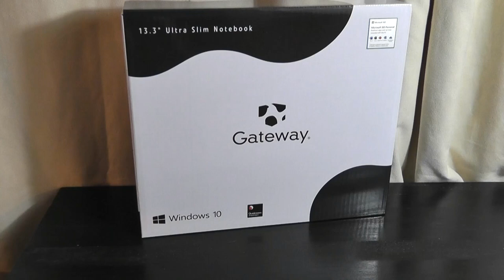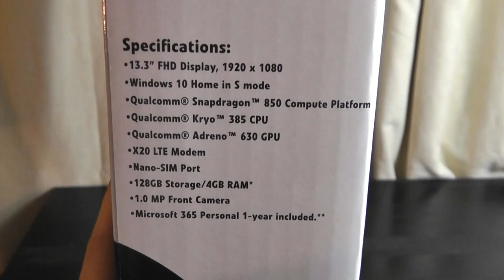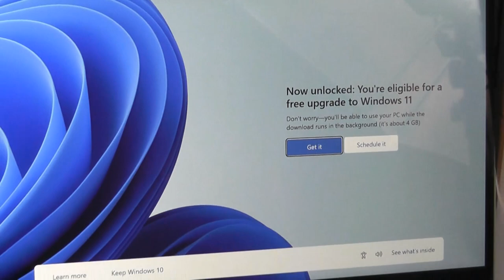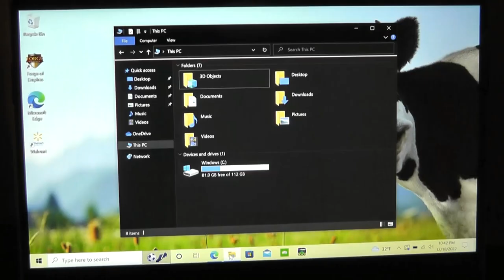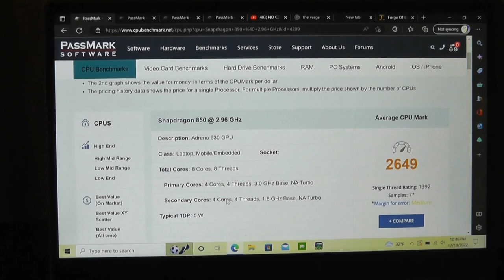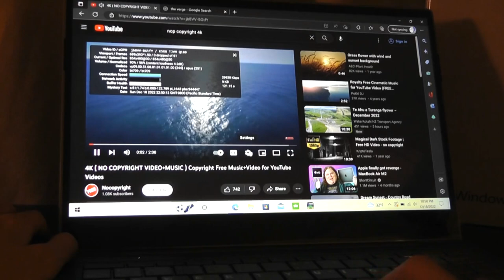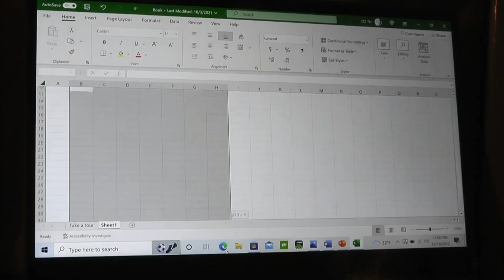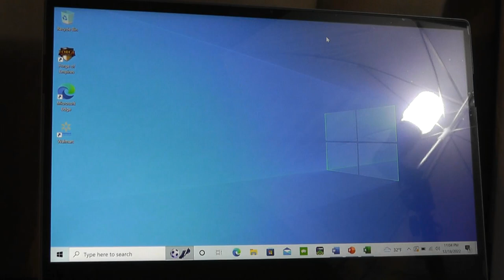REVIEW: Gateway 13.3" Ultra Slim Notebook - Snapdragon 850 Windows Laptop (Walmart) - Any Good?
Gateway GWTN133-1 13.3" Ultra Slim Notebook (4G LTE Laptop)
OR on Amazon

Details:
The 13.3” Ultra Slim Notebook from Gateway is the ultimate portable notebook that brings crystal-clear picture for all of your tasks. The computer is powered by a Qualcomm® Snapdragon™ 850 Mobile Compute Platform and has 4 GB memory RAM. You’re guaranteed to experience clarity with a 13.3” LCD IPS FHD Display that is full lamination with precision touchpad. The notebook is equipped with Windows 10 Home and a Microsoft 365 Personal 1-year Subscription to make sure you get exactly what you need to get all of your tasks done.

Windows 10 Home (S mode), Upgradable to Windows 11
Qualcomm® Snapdragon™ 850 Mobile Compute Platform
Octa-core Qualcomm® Kryo™ 385 CPU (Up to 2.4 GHz)
Qualcomm® Adreno™ 630 GPU
Snapdragon X20 LTE modem (4G LTE Cellular Connectivity via SIM slot)
Microsoft 365 Personal 1-year Subscription Included.

Specs:
13.3” LCD IPS FHD Display, (1920 x 1080)
Precision Touchpad
Metal (Aluminum) Build
128 GB Storage
4 GB Memory (RAM)
1.0 MP Front-Facing Camera
Micro SD Slot x 1 (Up to 512 GB)
USB 2.0 x 1
USB Type-C x 1 (Supports PD Charging & Data)
Built-in Stereo Speakers x 2
Bluetooth 5.0
Built-in Microphone
Product Dimensions: 12.1” x 8.24” x 0.74”
Weight: 2.86 lbs.
Manufacturer Part Number: GWTN133-1BL
Wireless Technology: Bluetooth, Wi-Fi, 4G LTE

Gateway 13.3" Ultra Slim Notebook, HD, Snapdragon™ 850 Mobile, LTE, Octa-core, 4GB Memory, 128GB Storage, 1.0MP Webcam, Windows 10 S, Microsoft 365 Personal 1-Year Included, Blue or Charcoal Black/Grey Color Options, All Metal Laptop, Premium Design, Ultraportable, Ultrabook

"The Gateway - Walmart partnership appears to be quite fruitful as the two companies are constantly releasing budget-oriented laptops with good specs and no major compromises. Among the latest models prepared for this summer, Gateway has announced two Windows-on-ARM devices that are powered by Qualcomm’s Snapdragon SoCs. The more affordable model of the two seems to be the 11.6-inch GWTC116-3 convertible with touchscreen, while the larger 13.3-inch GWTN133-1 is a regular thin and light notebook that comes with slightly powerful specs.

For the 13.3-inch GWTN133-1, Gateway is supplying a slightly faster Snapdragon 850 SoC with eight Kryo 385 cores. No touchscreen here, but the resolution is 1080p, and the chassis is actually smaller and slimmer than the 11.6-inch model thanks to its considerably thinner bezels."